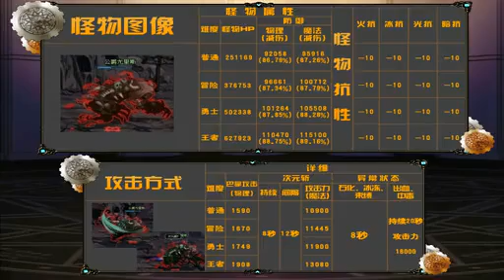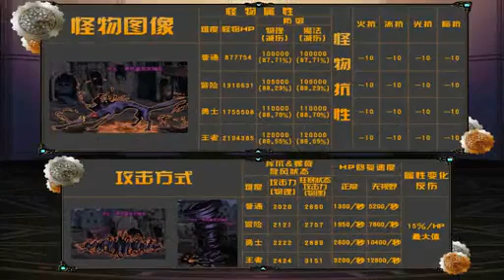gw2 news guide,gw2 videos,MMO videos guide,